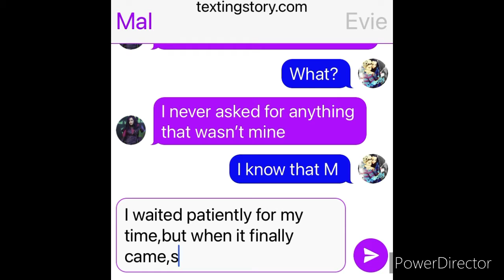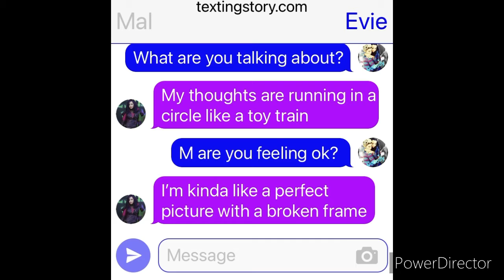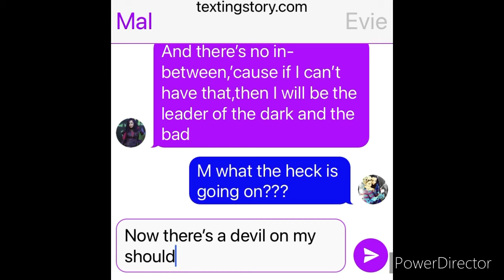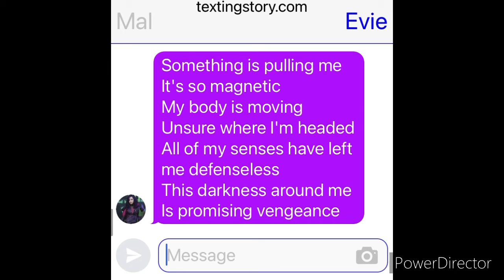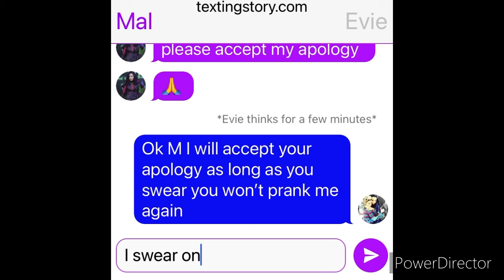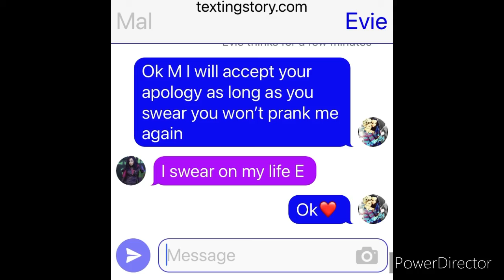Mal pranks Evie with Queen of Mean Lyrics(Prankscendants)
Here’s a video of Mal pranking Evie with the lyrics to Queen of Mean❤️💕